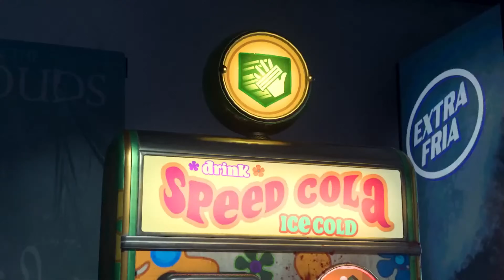MW3 ZOMBIES GAMEPLAY: ABSOLUTELY EVERYTHING EXPLAINED! (In-Depth)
ULTIMATE GUIDE TO MW3 ZOMBIES: EVERYTHING YOU NEED TO KNOW!
►What are your thoughts on MW3 Zombies? Excited or worried about Zombies in MW3?

In this video, we are going to breakdown everything you need to know about MW3 Zombies - this includes every gameplay mechanic and how the game mode works alongside new Modern Warfare 3 Zombies gameplay. We are talking MW3 Zombies Perks, MW3 Zombies Wonder Weapons, MW3 Zombies Missions, MW3 Zombies Objectivbes, MW3 Zombies POIs, MW3 Zombies Field Upgrades, Mw3 Zombies Easter Eggs & SO MUCH MORE. Enjoy!

- MrDalekJD

If you enjoyed the video & want to see more MW3 Zombies, press that Like button!